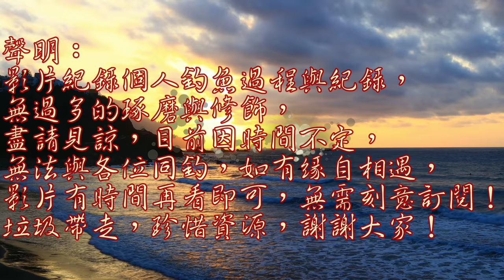海釣免費練習場，人插水中釣，底下竟躲藏大物！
新開發沒人釣點，夏天海釣休閒的好去處，也是練習磯釣操竿的練習場！順道測試伍佰牌煉餌，釣完垃圾帶走一些這邊很多漂流的垃圾及部分人為丟棄的垃圾!!